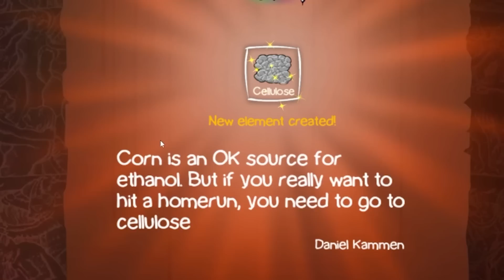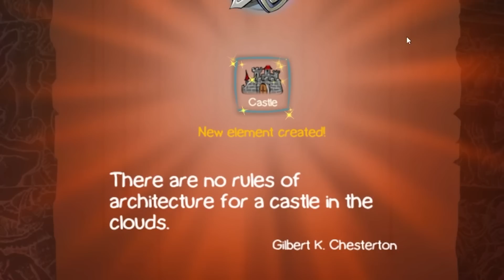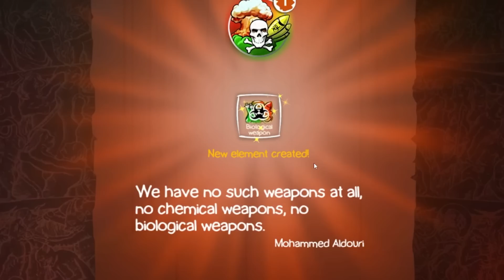Combining THIS to END THE UNIVERSE in Doodle Devil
2nd Channel: @ImCadeToo

ABOUT: Doodle Devil

Doodle Devil puts the power of creation and sinfulness at that, in your hands. Mixing and matching different elements, work your way up, all the way from bacteria and beetles, to clay and ceramics, to tools, weapons and beyond! Doodle Devil forces you to evolve from these tiny and weak elements to create and fuse more and more insane creations all throughout the cosmos! In this episode specifically, I go for the end game and combine everything until the universe itself ends.